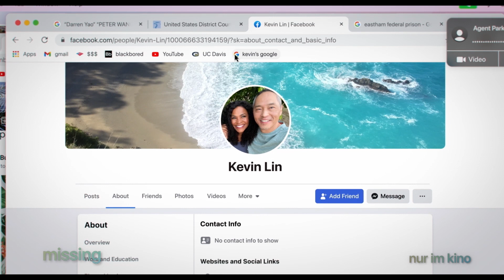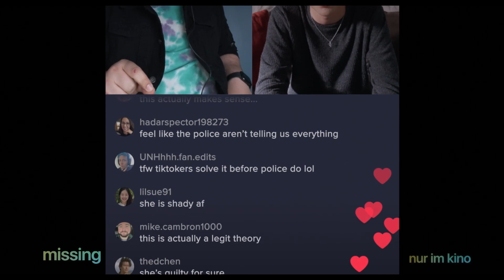Missing - Offizieller Trailer 1 Deutsch (Kinostart 23.2.2023)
Missing - Offizieller Trailer 1 Deutsch
Ab 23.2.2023 nur im Kino

Trailer-FSK: Ab 12 Jahren / Film-FSK: Ab 12 Jahren

Von den Machern von „Searching“ kommt nun MISSING, ein hochspannender und nervenaufreibender Mystery-Thriller, der einen dazu bringt, sich zu fragen, wie gut man eigentlich diejenigen Menschen kennt, die einem am nächsten stehen. Als ihre Mutter (NIA LONG) während eines Urlaubs mit ihrem neuen Freund in Kolumbien plötzlich verschwindet, werden Junes (STORM REID) Nachforschungen von internationaler Bürokratie behindert. Während sie tausende Kilometer entfernt in Los Angeles feststeckt, nutzt June auf äußerst kreative Weise die neueste Technologie, die ihr zur Verfügung steht, um ihre Mutter zu finden, ehe es zu spät ist. Doch je tiefer sie gräbt, desto mehr Fragen als Antworten fördern ihre digitalen Recherchen zu Tage. Während sie mehr und mehr Geheimnisse über ihre Mutter aufdeckt, wird ihr klar, dass sie sie eigentlich nie so richtig gekannt hat.

Will Merrick and Nick Johnson führten Regie und schrieben auch das Drehbuch, basierend auf einer Geschichte von Sev Ohanian & Aneesh Chaganty. Der Film wurde produziert von Natalie Qasabian, Sev Ohanian und Aneesh Chaganty. Executive Producers sind Timur Bekmambetov, Adam Sidman und Jo Henriquez. Die Hauptrollen spielen Storm Reid, Joaquim de Almeida, Ken Leung und Amy Landecker sowie Daniel Henney und Nia Long.